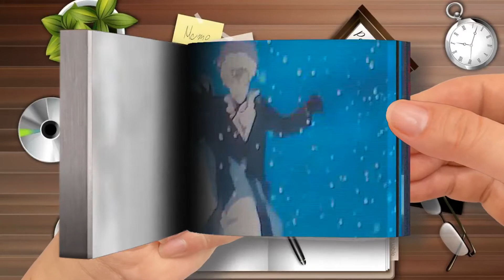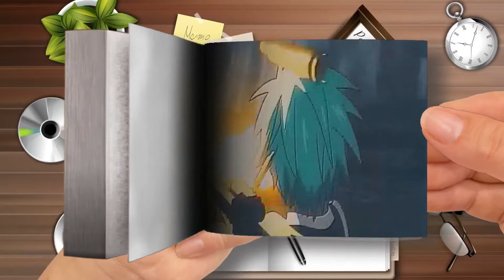FlipBook | Telic - Invade (Prod. Ronny J) feat. KotyKillem & TrippyThaKid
🌈 FlipBook ＴＲＡＳＨ 新 ドラゴン